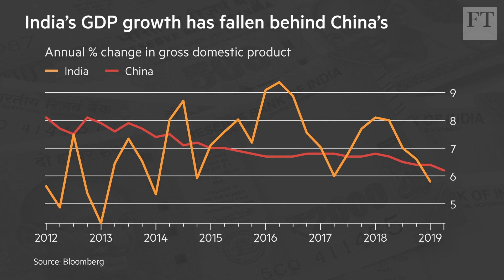Is Narendra Modi the leader to stop India's slowdown? I FT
India's economic growth is running out of steam. The FT's Benjamin Parkin examines what's behind the slide and what Prime Minister Narendra Modi is doing to fix the economy.